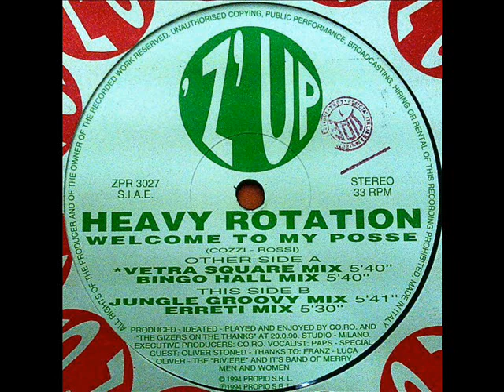HEAVY ROTATION Welcome to my posse 1994